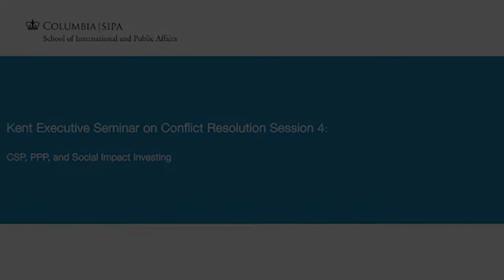Kent Executive Seminar on Conflict Resolution: CSR, PPP, and Social Impact Investing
This session examines the role of corporate social responsibility, public-private partnerships, and social impact investing in preventing the outbreak of violent conflict and engendering long- term economic growth. Practitioners will reflect on innovative ways to harness the power of the private sector for sustainable development and peacebuilding.